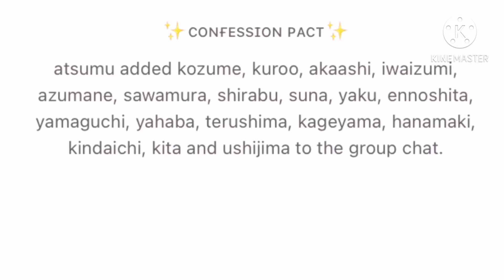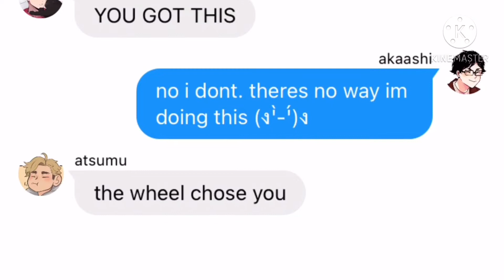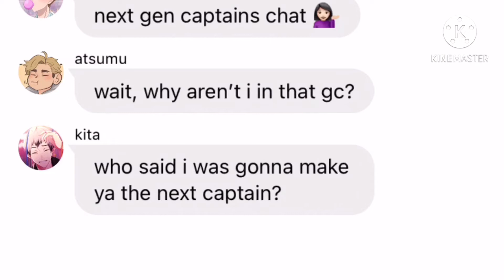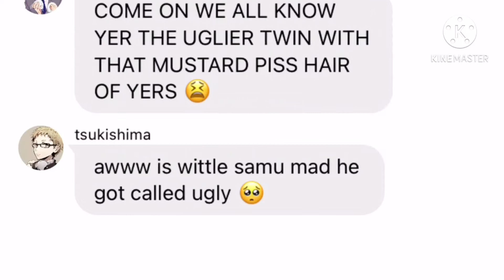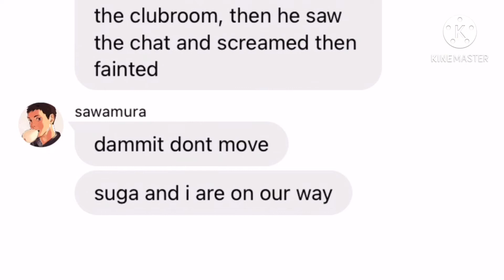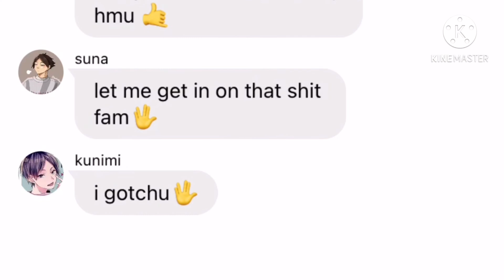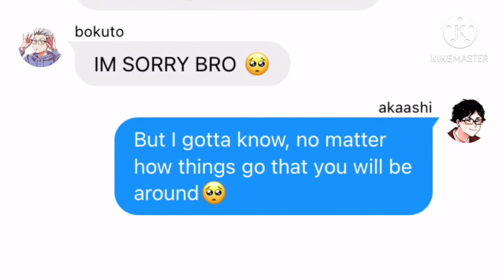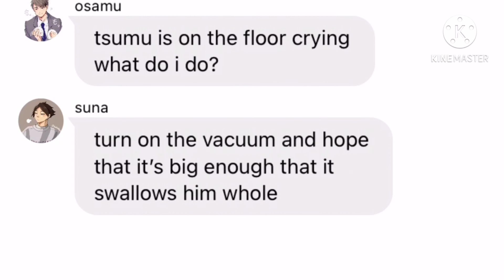🦄 Haikyuu Texts - Don’t Let Me Fall || BokuAka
song in the video: Don’t Let Me Fall by Lenka